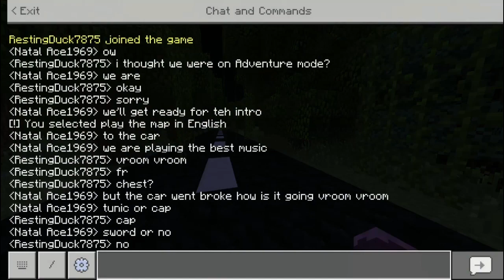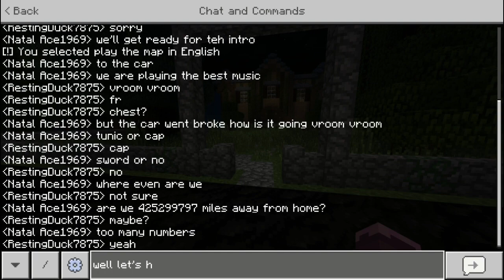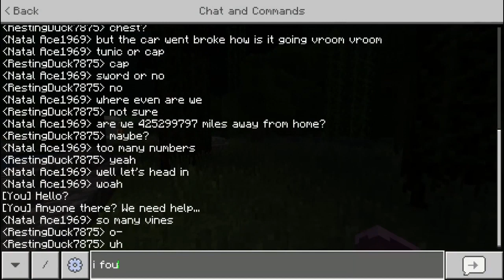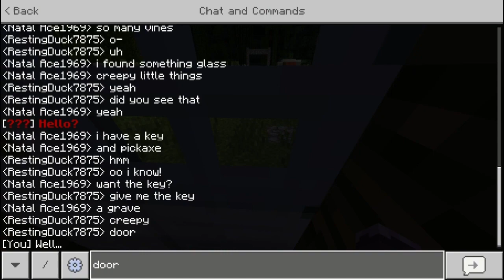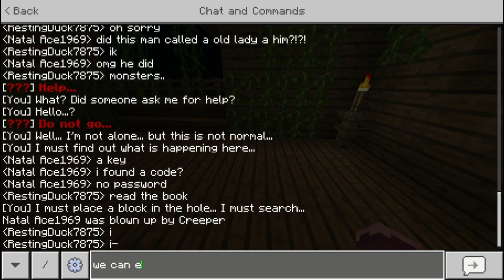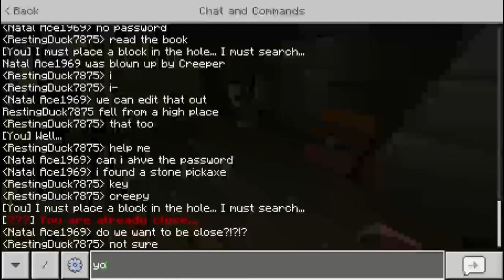We Snuck into a ABANDONED Huanted House In Minecraft *SCARY*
Stranded with my Friend at Haunted house. Who was that man? what was that place? will...we...ever. return?

The like goal for this video is 10 likes and we hit that!!